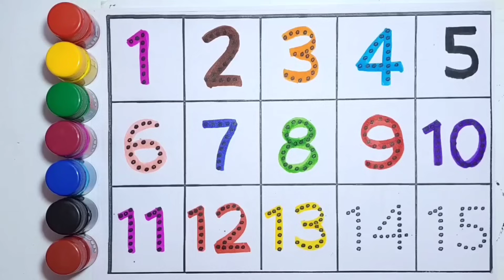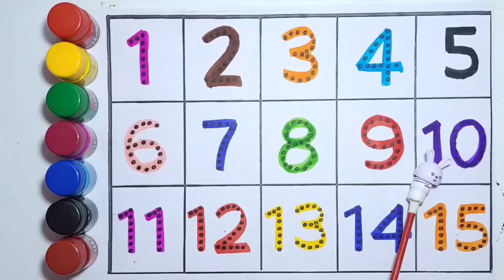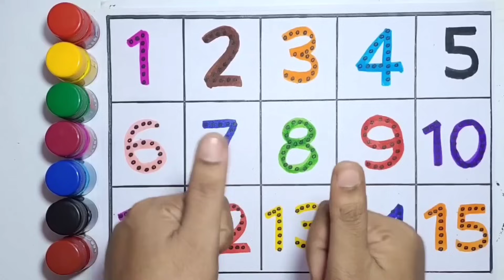Learn to count, 123 Numbers, 123, One two three, 1 to 100 counting, abc, a to z alphabet | part -27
Create an engaging video where children learn numbers through a combination of writing and coloring activities. Introduce each number with clear demonstrations of how to write it, followed by fun coloring exercises related to the respective number. Use vibrant colors, simple language, and interactive elements to keep the young audience captivated throughout the learning process.